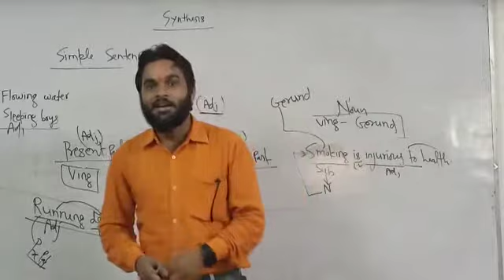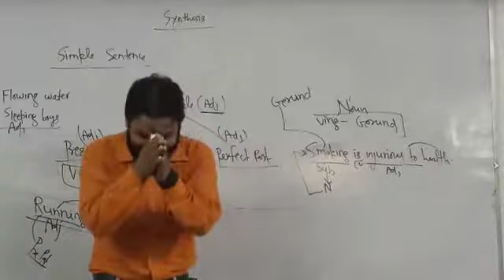arjun_sir_funny_class_clip